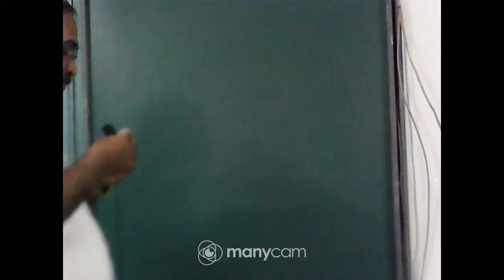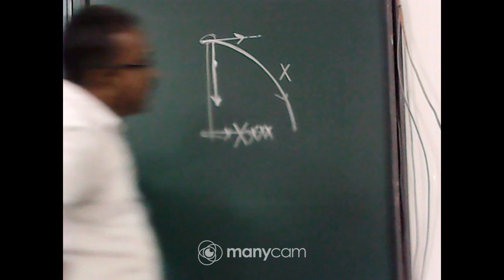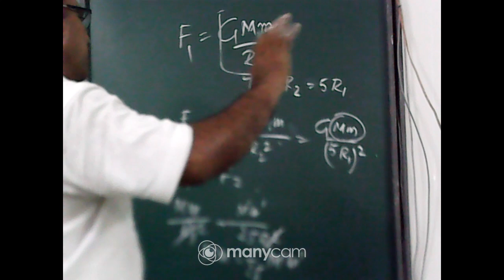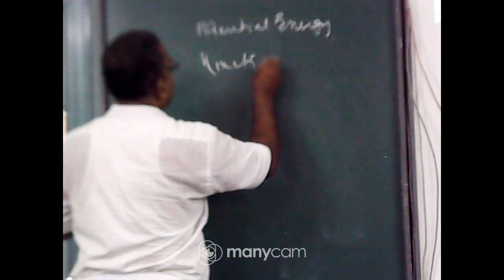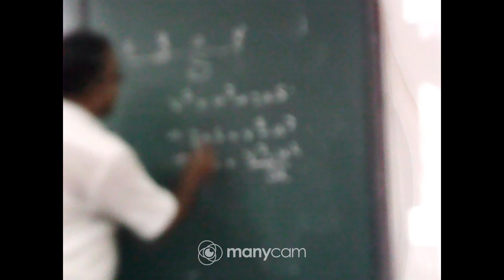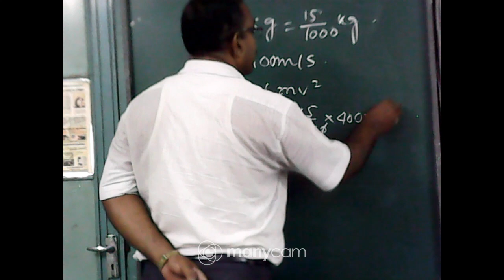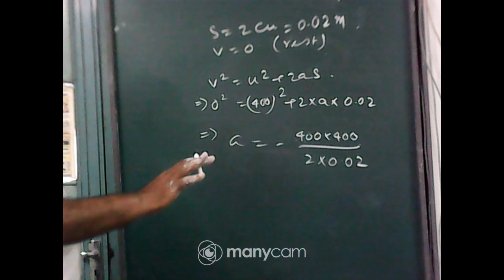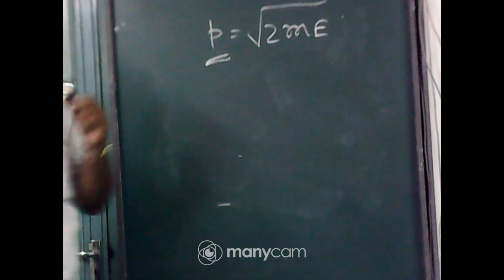CLASS PHYSICS LIVE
TEACHER: ARUN KUMAR KHAN